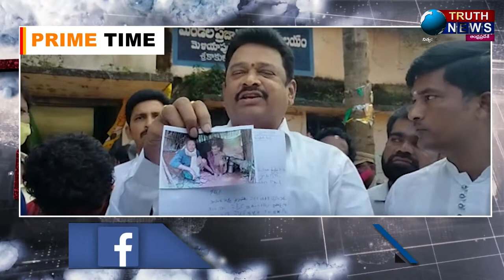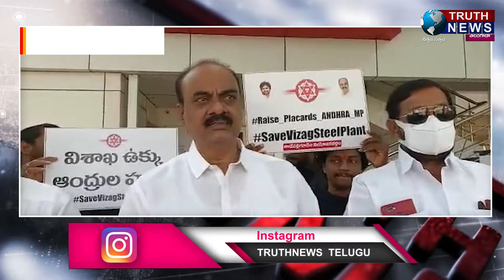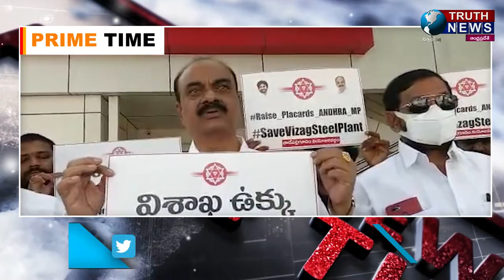Eveving Bulletin || 21/12/2021